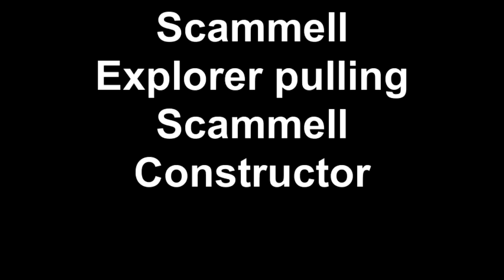Scammell Explorer pulling Scammell Constructor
Family trip to Tesco's !!